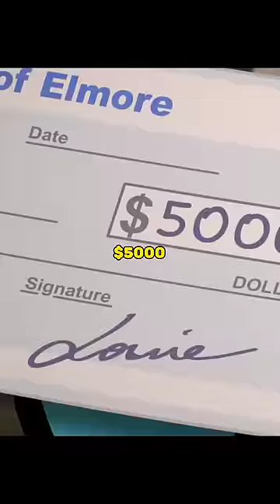Сюрприз от бабушки|Удивительный мир Гамбола